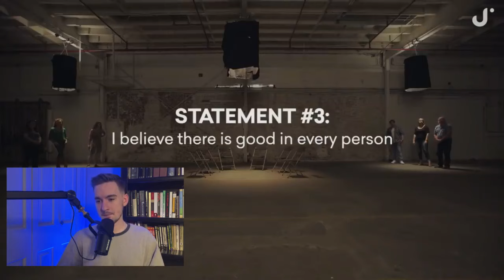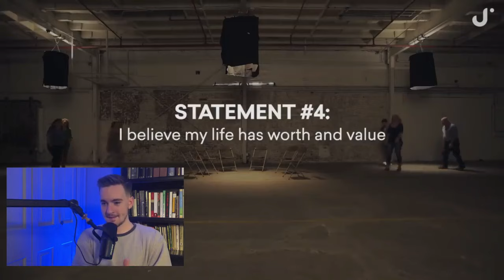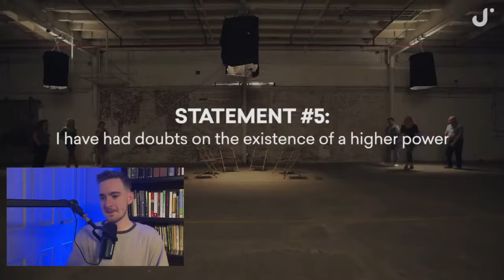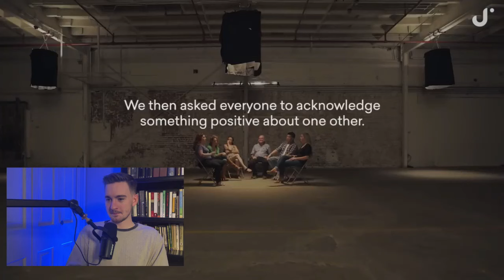I react to Jubilee's Atheists vs Christians Video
Atheists vs Christians debate! We can learn from this! @jubilee ​